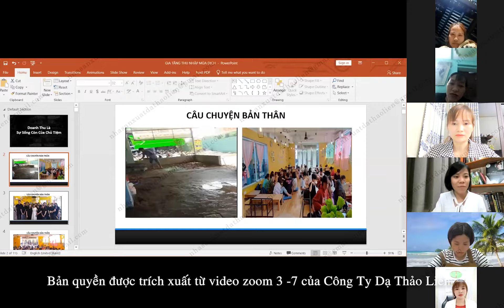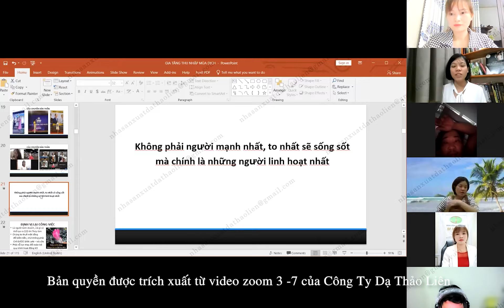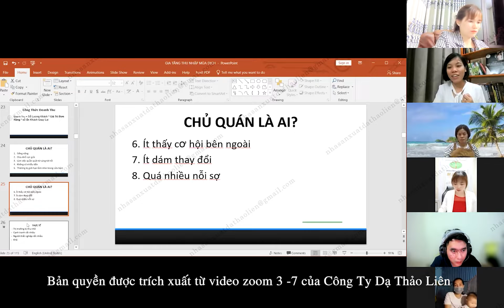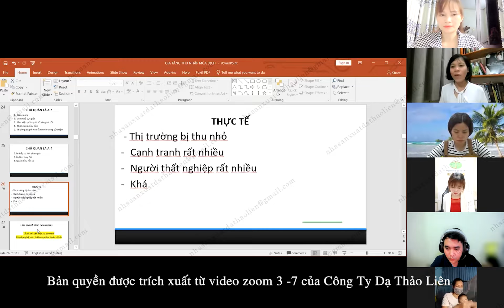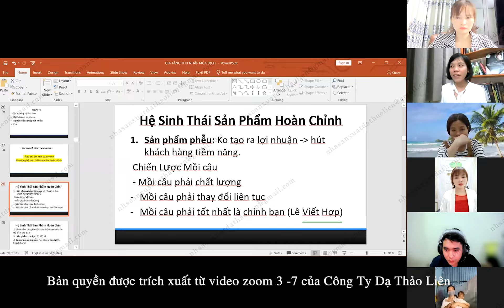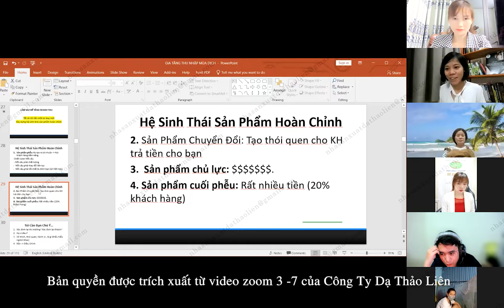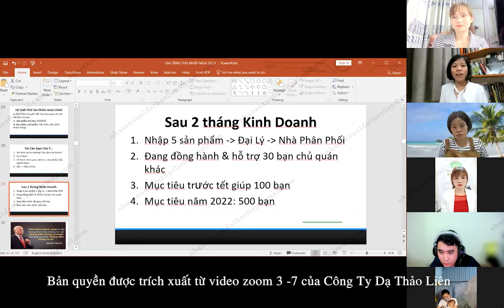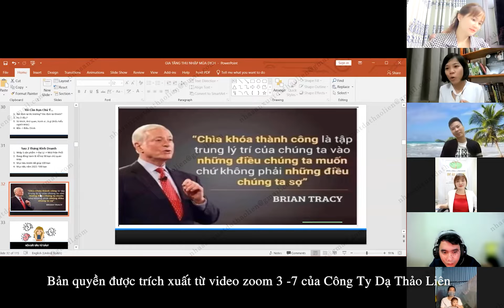CHỦ QUÁN TRÀ SỮA & ĐỘT PHÁ DOANH THU | DOANH THU LÀ SỰ SỐNG CÒN CỦA CHỦ TIỆM | DẠ THẢO LIÊN